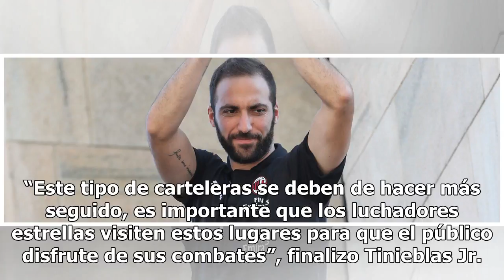Hijos de las leyendas visitan EL DEBATE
Los Mochis, Sinaloa. Los hijos de dos grandes leyendas del pancracio mexicano; Tinieblas Jr. y el Hijo del Pirata Morgan, visitaron la redacción del periódico EL DEBATE previo a su presentación en el Polideportivo Centenario en la cartelera “Hijos de Leyendas”. Los luchadores de talla internacional ...